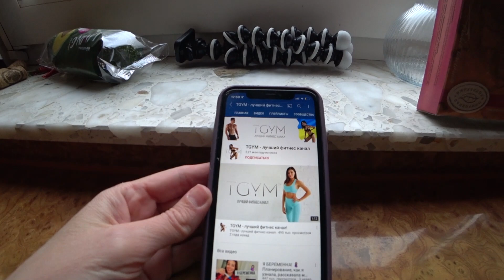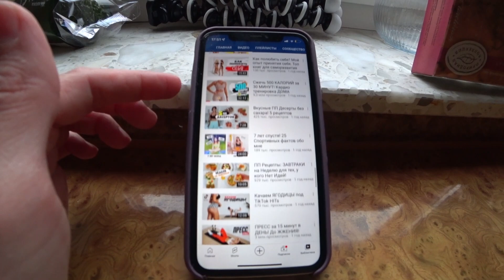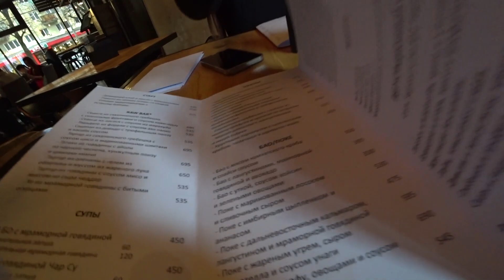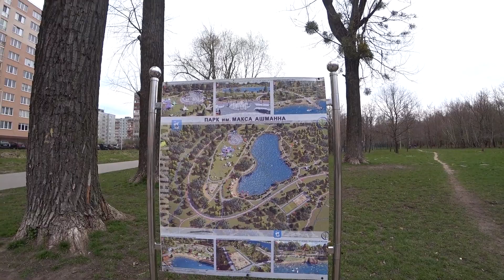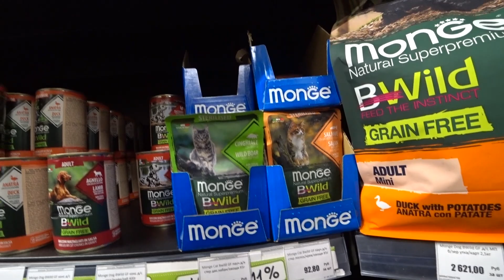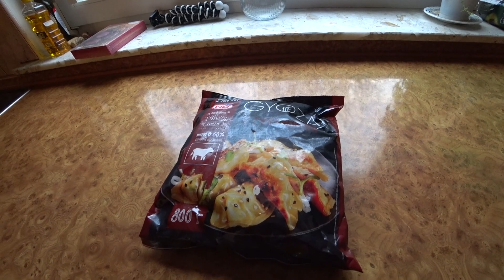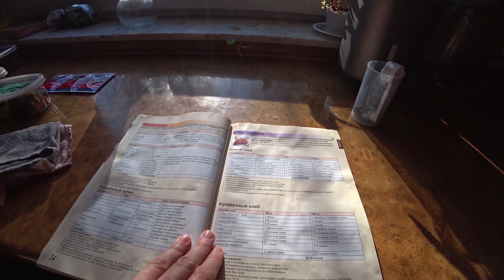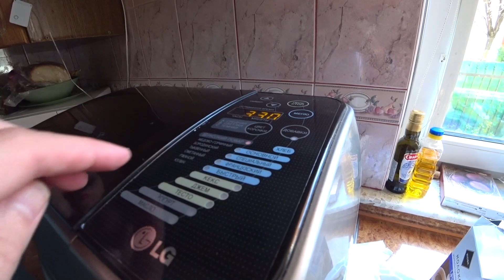ПРОДОЛЖАЕМ ТРЕНИРОВКИ ДОМА/НА ПРОГУЛКУ В ПАРК АШМАННА/ПЕЧЕМ КУЛИЧ В ХЛЕБОПЕЧКЕ/ВЛОГ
Канал НАШИХ ДРУЗЕЙ ИЗ ГЕРМАНИИ НАСТИ И ДИМЫ -

И да, не забудьте включить колокольчик, чтобы всегда быть в курсе выхода новых роликов.
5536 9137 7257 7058 - Тинькофф

Полезные ссылки-
Альфа-Банк запустил акцию: платят 500 ₽ каждому, кто закажет бесплатную Альфа-Карту по ссылке друга. Вот моя
А ещё они разыгрывают 200 000 ₽ раз в месяц — по 100 000 каждому, если повезёт.

 и получите либо 3 месяца бесплатно обслуживания,либо 500 рублей на карту,либо 500 миль, либо 1000 баллов (в зависимости от того,какую карту закажите).

На Booking.com вы можете найти идеальное место для отдыха в 228 странах и территориях. От стильных отелей и уютных апартаментов до пляжных вилл... Все, что вашей душе угодно! Просто забронируйте, перейдя по этой ссылке, — и после поездки вы получите 1 000 руб. на карту.